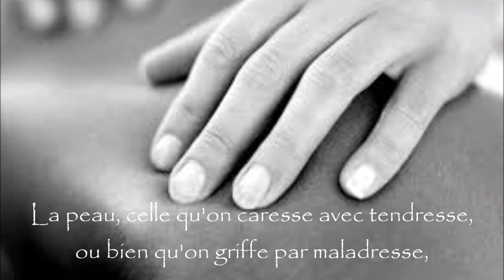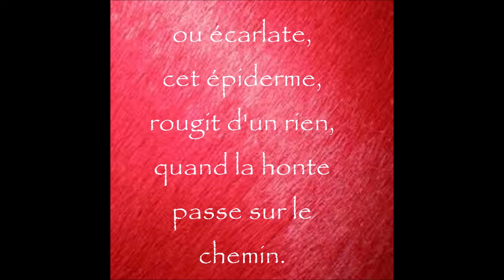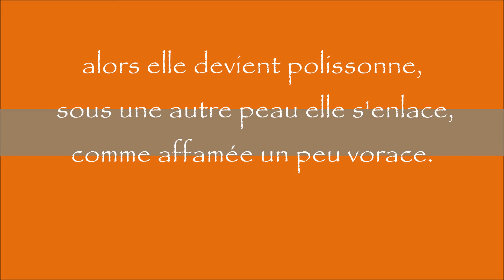Hélène Moulinier La peau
découvrez la peau dans tous ses états...